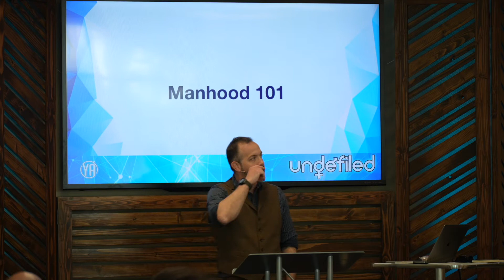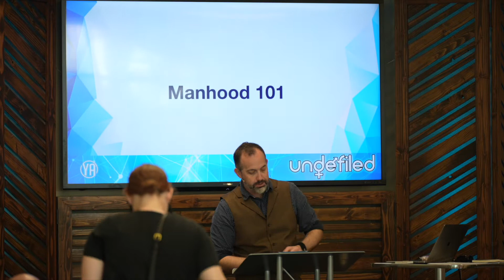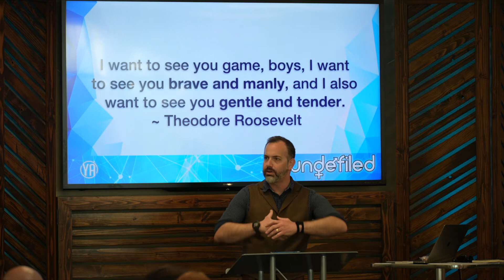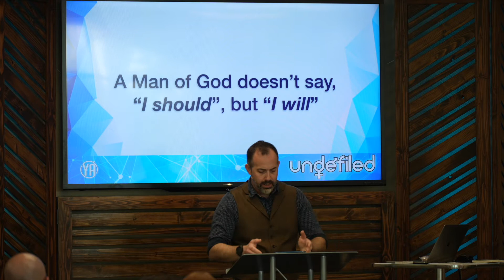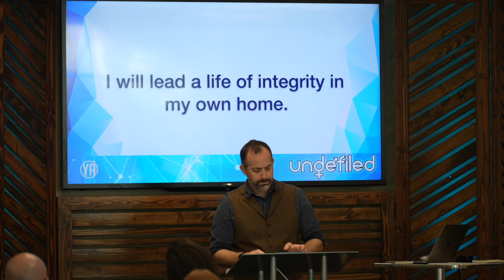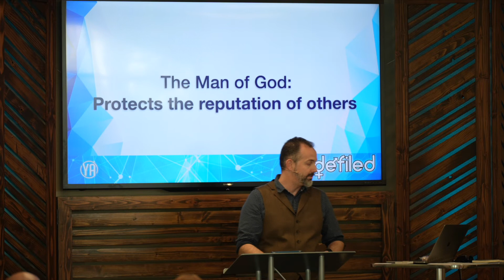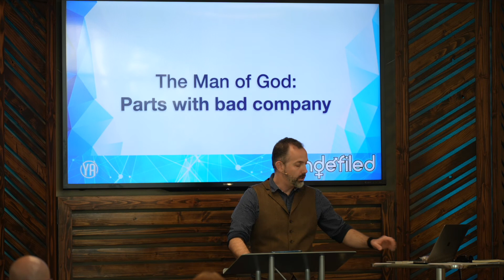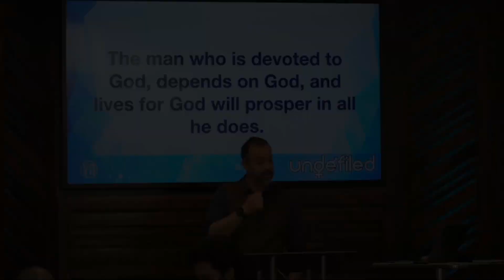Manhood 101. Undefiled Week 3